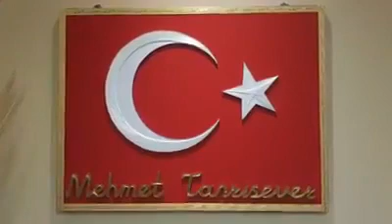İnsan sevgisi mi, hayvan sevgisi mi, neden ?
Yapımcı ve yönetmen Mehmet Tanrısever, var olmanın yolunda.( İnsan sevgisi mi, hayvan sevgisi mi, neden? )
Süre: 9.07 dk (Tekrar)